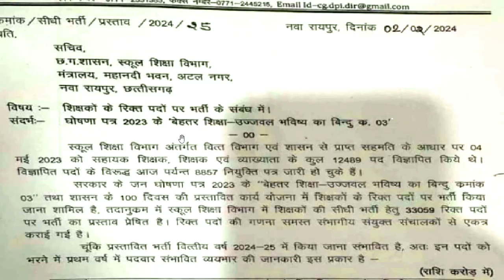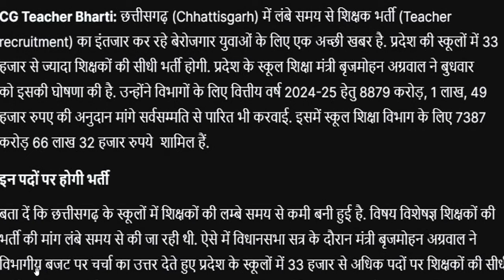33000 स्थाई सरकारी शिक्षक भर्ती 💥🔥| आवेदन शुरू | New Govt Permanent Teachers vacancy 2024 | Govt Job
सरकारी नौकरी | 33000 स्थाई सरकारी शिक्षक भर्ती | आवेदन शुरू | New Govt Permanent Teachers vacancy 2024 | Govt Job | 33000 स्थाई सरकारी शिक्षक भर्ती 💥🔥| आवेदन शुरू | New Govt Permanent Teachers vacancy 2024 | Govt Job